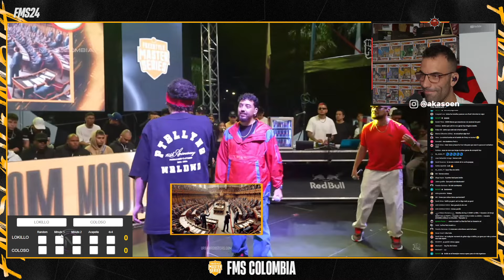LOKILLO GANA UNA Y OTRA VEZ ✨ LOKILLO VS COLOSO J2 T3 FMSCOLOMBIA 🇨🇴 Votación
Conviértete en miembro de este canal para disfrutar de ventajas (Forma parte de los directos):